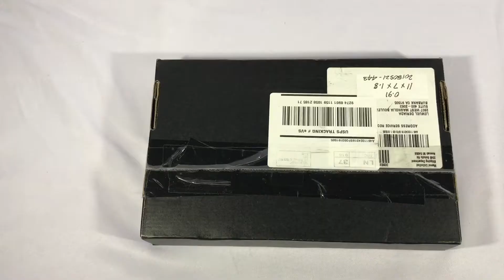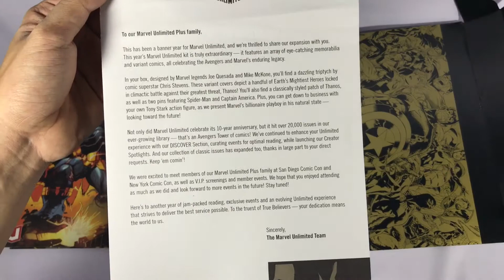Unboxing: Marvel Unlimited Annual Plus (2018)